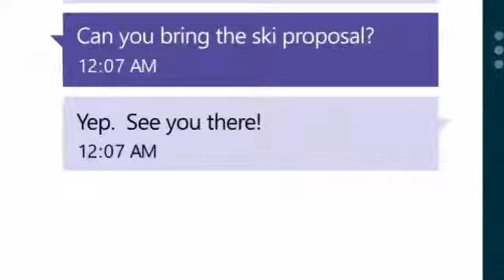Microsoft Windows 8 Consumer Preview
It's Windows reimagined and reinvented from a solid core of Windows 7 speed and reliability.
It's an all-new touch interface. It's a new Windows for new devices. And it's your chance to be one of the first to try it out.

Official release of Microsoft Windows 8 Consumer Preview, now available for download.